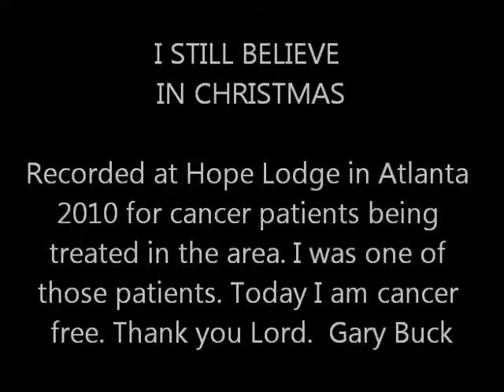I STILL BELIEVE IN CHRISTMAS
Live recording for cancer patients at Hope Lodge Atlanta where I was a patient. Today I am cancer free. Thank you Lord.   Gary Buck.